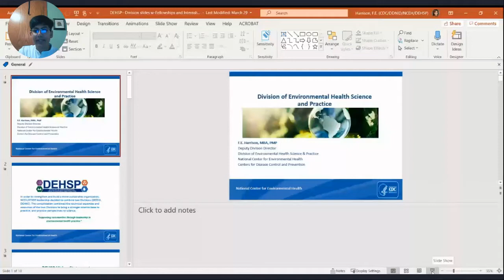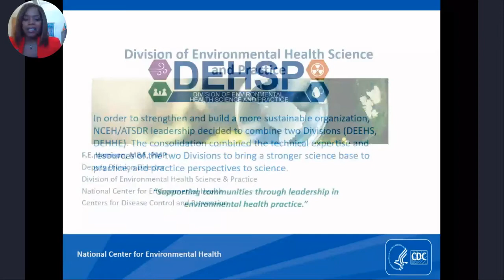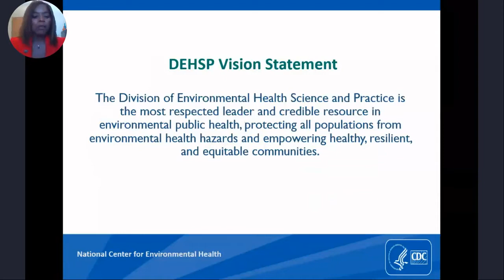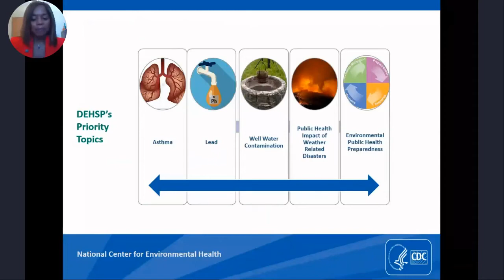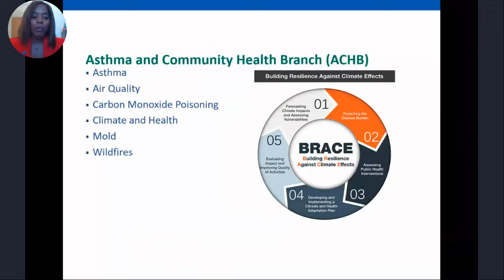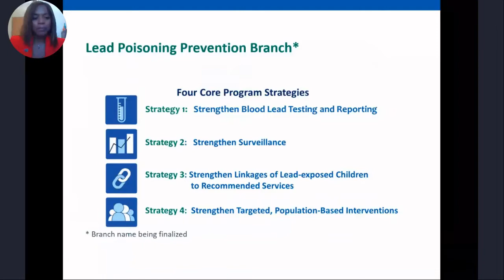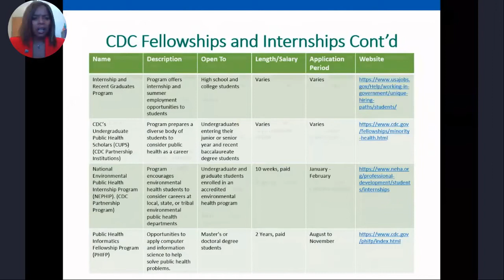EcoCareers 2021 Panel: Climate and Sustainability in Healthcare Careers